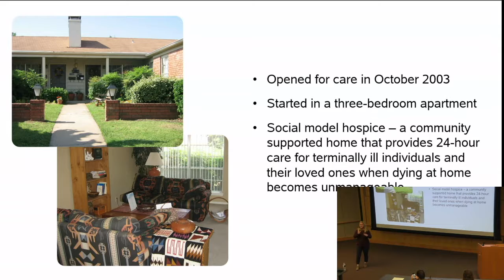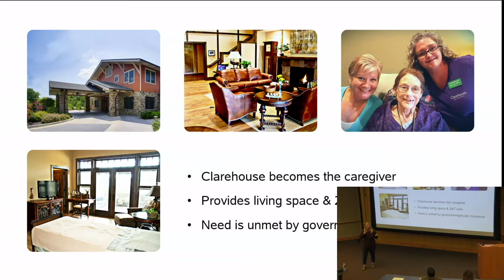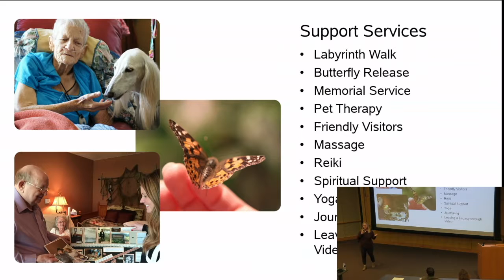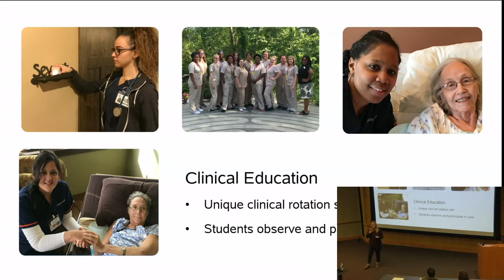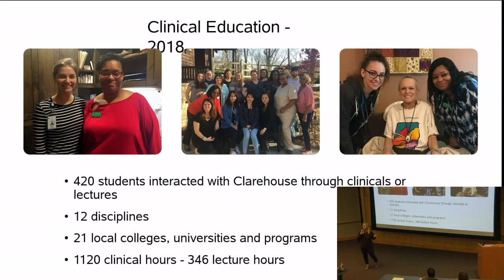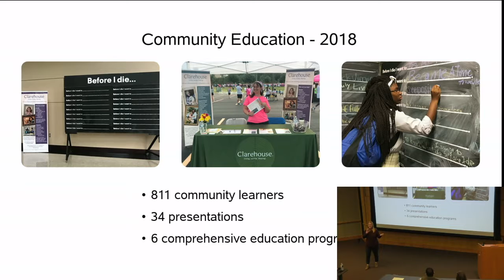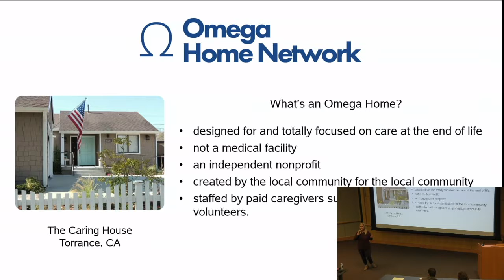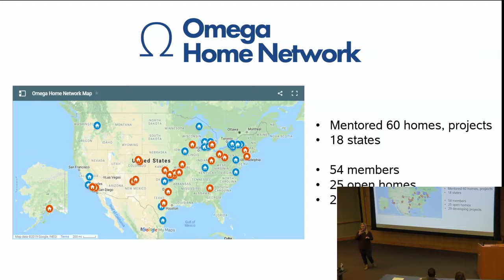Good News Summit 2019 - Clarehouse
Leadership Tulsa hosted its second annual Good News Summit on February 7, 2019 at OU-Tulsa. More than 350 community members came together to recognize the good work, collaborations, and positive outcomes happening across sectors and throughout Tulsa. 23 organizations presented and there were over 50 resource tables.